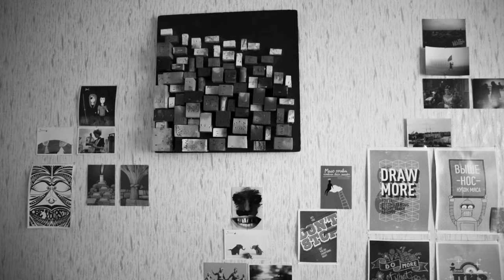Meet Belarus Free Theatre: Siarhei Kvachonak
We are celebrating our 10th anniversary in 2015 with Staging a Revolution, an epic festival featuring 10 landmark and taboo excavating productions being performed in underground locations across London and at the Young Vic as well as our huge solidarity concert: I'm With the Banned. This concert at Koko's on 18 October brought together banned bands from Belarus, Russia and Ukraine with artists living in political freedom to stand up for artistic freedom of expression. The line up included Boombox, David Gilmour, Kim Cattrall, DJ Laurel, DJ Andy Smith, Nadya Tolokonnikova from Pussy Riot, Iryna Khalip, Juliet Stevenson, Brutto, Jeremy Irons, Sam West, Kenwyn House, Neil Tennant from Pet Shop Boys, Viktoria Modesta and the Belarus Free Theatre. Ai Weiwei himself created and gifted us our festival logo.

In a Series from Ministry of Counterculture meet some of the members of our company.

We are banned in our own country, the last dictatorship in Europe. We perform underground in Minsk and tour the world. Our audiences in Minsk receive a text just hours before the show telling them to meet at a secret location. They bring their passports in case of KGB raids and arrest.

About the Belarus Free Theatre:
Belarus Free Theatre (BFT) creates exciting social, cultural and political theatre which engages international audiences of all ages and encourages them to challenge and question the source of their freedom. BFT broach often neglected issues and call for both changes in perceptions and policy in order to improve the quality of life for the people who inspire their subject matter. They combine dance, music, film and stunning imagery to produce demanding, high impact theatre.

The company originally came together to put on expressive theatre in Belarus, illegal under the Lukashenko regime.

“What was important for people in Belarus was for them to know that we exist and nothing would stop us, artistically. So the main thing is that we should be free. And if we were free, we would perform.”

Now exiled from Belarus, the founders continue to produce their compelling blend of theatre and protest in the UK. Working from their base at the Young Vic in London, BFT perform internationally and encourage individuals from all over the world to celebrate their basic right to freedom of expression.